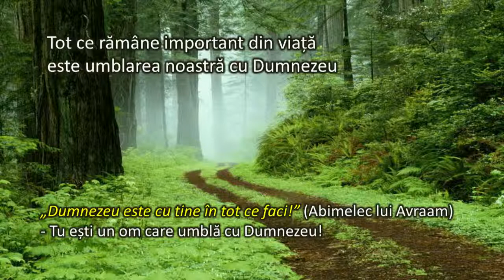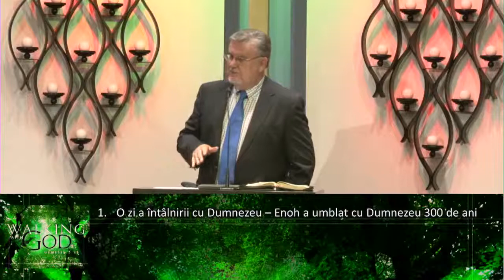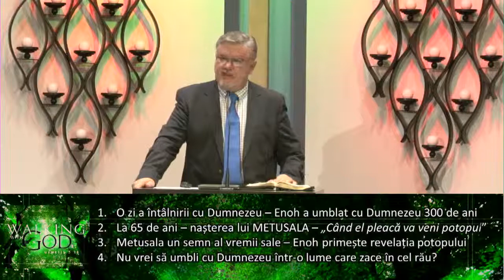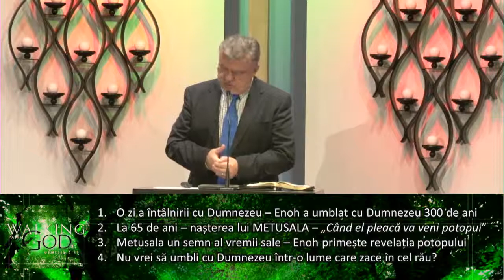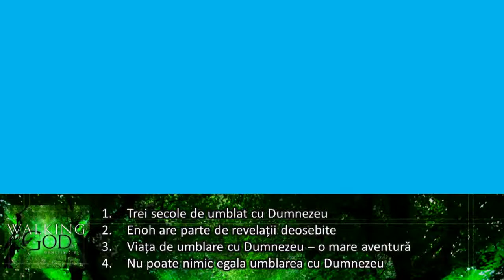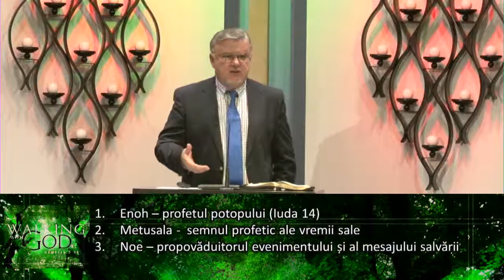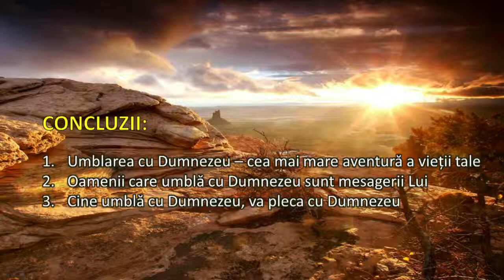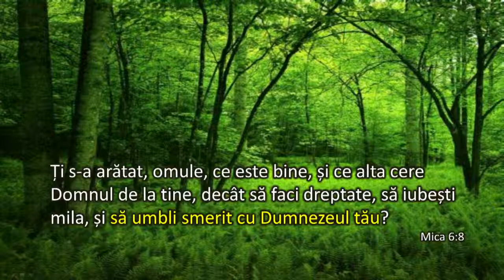Petru Lascau - Umblarea cu Dumnezeu (8 Septembrie, 2013)